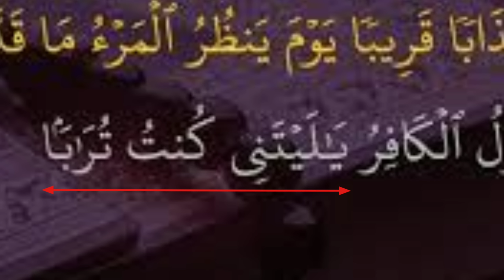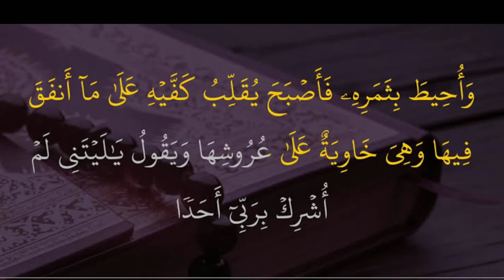Marne ke baad insaan ki 9 aarzuwein || Islamic Videos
Marne ke baad insaan ki 9 aarzuwein || Islamic Videso